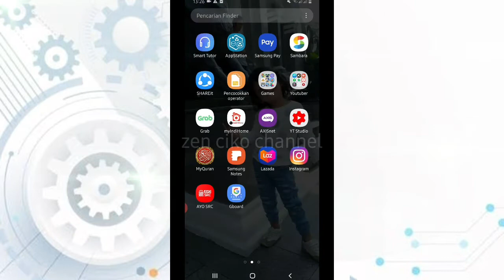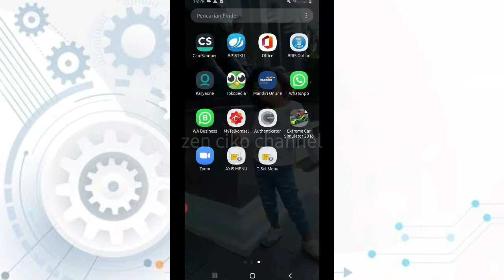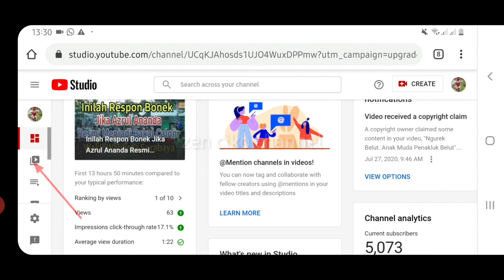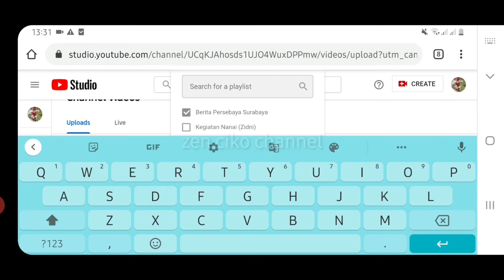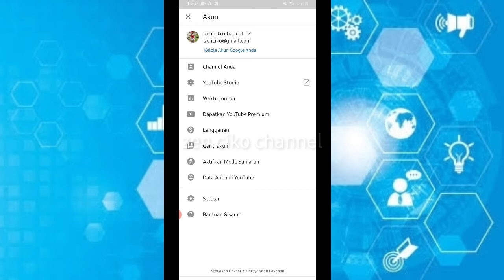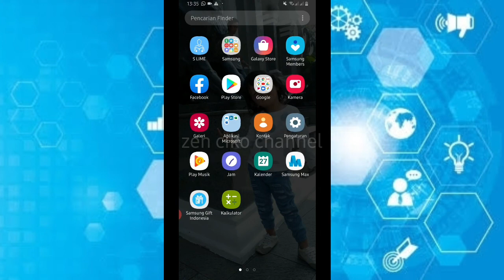Cara Membuat Playlist di YouTube | Jam Tayang Langsung Naik Drastis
Cara Membuat Playlist di Channel YouTube | Hanya Butuh Waktu 1 Menit